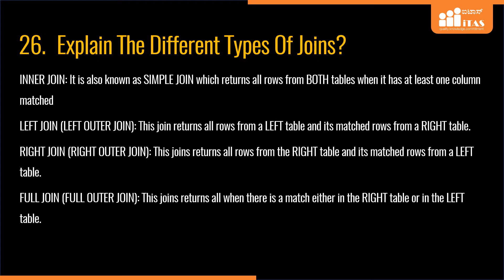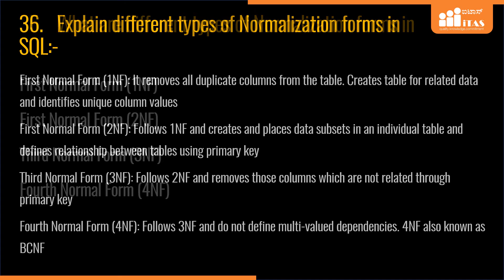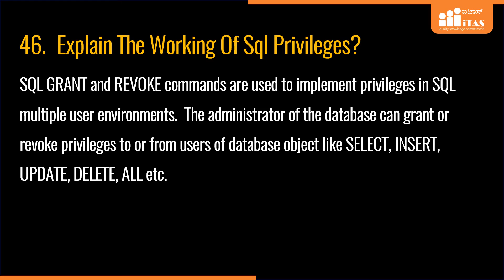SQL Important Questions 026 - 050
This video has SQL Very Important Interview Questions and Answers

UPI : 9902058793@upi